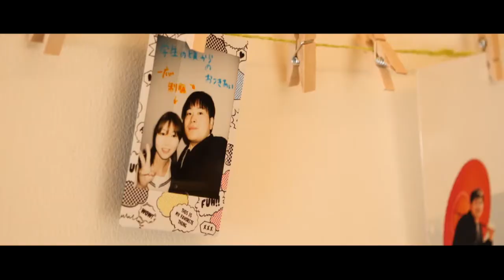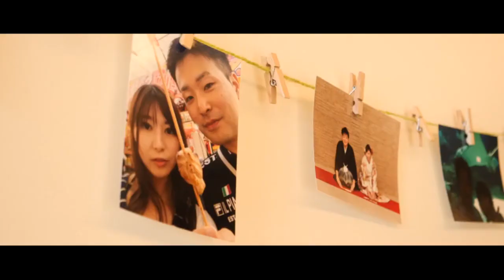【ハーバーテラスSASEBO迎賓館】 長崎県佐世保市の結婚式場 アイケイケイウェディングが行う結婚式の動画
長崎県佐世保市の結婚式場ハーバーテラスSASEBO迎賓館（アイケイケイウェディング）が行う感動の結婚式の動画をご覧ください。